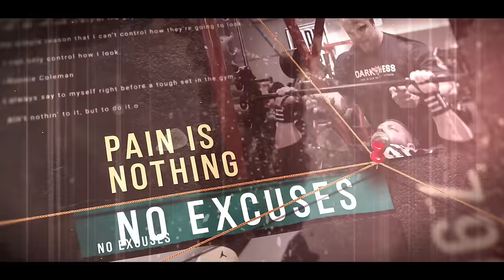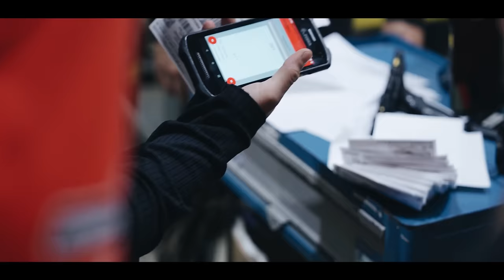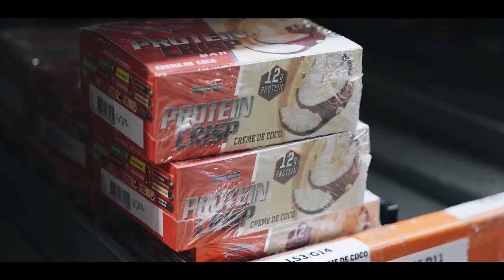GANLEY É DESAFIADO A PUXAR CAMINHÃO DE 19 TONELADAS!!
Um desafio pra lá de pesado, apenas um caminhão de 19 toneladas puxado por strongman e alguns tiktokers! Valendo uma cretina Darkness